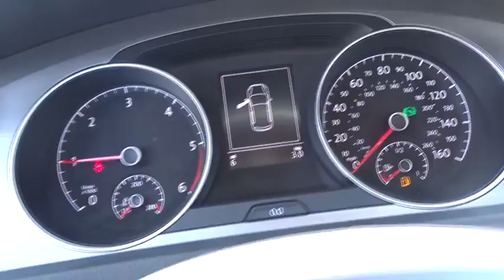2015 Volkswagen Golf Tyler, Longview, Lufkin, Nacogdoches, Shreveport, TX 070943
2015VolkswagenGolf

Patterson Volkswagen
3800 Chandler Hwy

ROADSIDE ASSISTANCE KIT  -inc: booster cables  warning triangle  LED flashlight  multi-tool  work gloves  PVC tape  blanket  poncho  whistle  cable ties and bandages,TITAN BLACK  LEATHERETTE SEATING SURFACES,Turbocharged,Front Wheel Drive,Power Steering,ABS,4-Wheel Disc Brakes,Brake Assist,Aluminum Wheels,Tires - Front Performance,Tires - Rear Performance,Temporary Spare Tire,Heated Mirrors,Power Mirror(s),Integrated Turn Signal Mirrors,Rear Defrost,Intermittent Wipers,Variable Speed Intermittent Wipers,Power Door Locks,Daytime Running Lights,AM/FM Stereo,CD Player,Satellite Radio,MP3 Player,Bluetooth Connection,Auxiliary Audio Input,Steering Wheel Audio Controls,Power Driver Seat,Power Passenger Seat,Bucket Seats,Driver Adjustable Lumbar,Passenger Adjustable Lumbar,Pass-Through Rear Seat,Rear Bench Seat,Adjustable Steering Wheel,Trip Computer,Power Windows,Telematics,Leather Steering Wheel,Keyless Entry,Cruise Control,A/C,Driver Vanity Mirror,Passenger Vanity Mirror,Driver Illuminated Vanity Mirror,Passenger Illuminated Visor Mirror,Floor Mats,Cargo Shade,Security System,Engine Immobilizer,Traction Control,Stability Control,Front Side Air Bag,Tire Pressure Monitor,Driver Air Bag,Passenger Air Bag,Front Head Air Bag,Rear Head Air Bag,Passenger Air Bag Sensor,Child Safety Locks